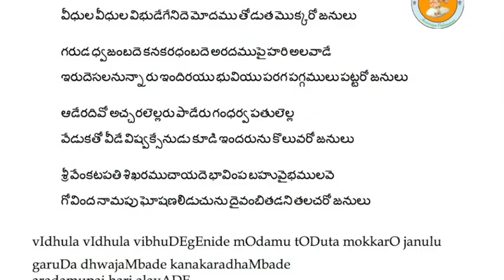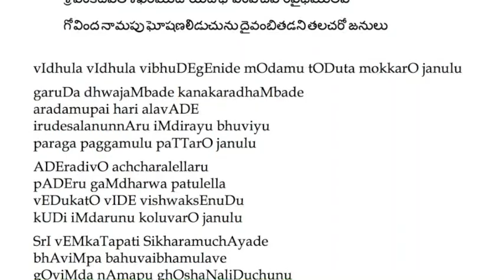Annamayya Padayagnam- Vidhula vidhula by Haritha Sisters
Ragam: Shuddha Saveri
Talam: Adi
Tunesmith : Sri G. Balakrishna Prasad Garu